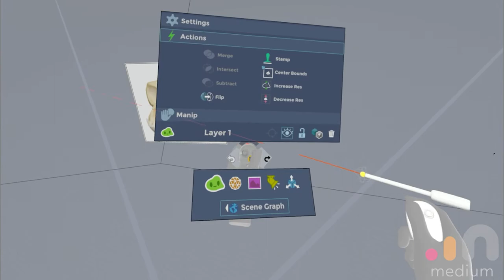Oculus Medium Process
Oculus Medium sculpt to Zbrush to Substance Painter to Unreal Engine.